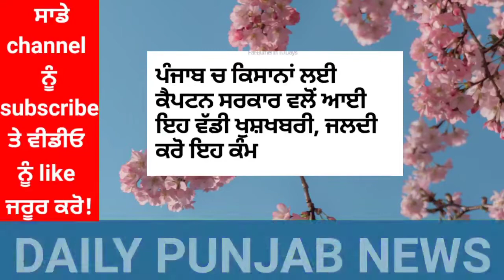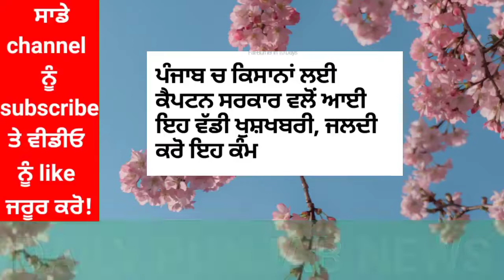punjabi news - punjabi news today live - punjabi news live - punjab weather today -punjab news today